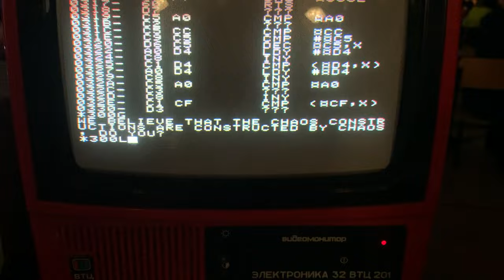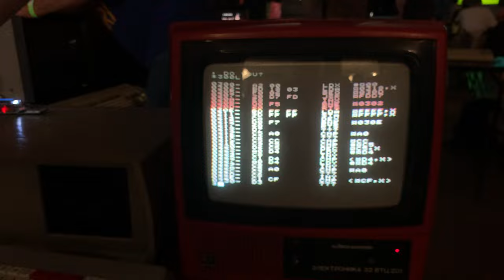Realtime Agat7 coding compo (Kirill Leyfer)